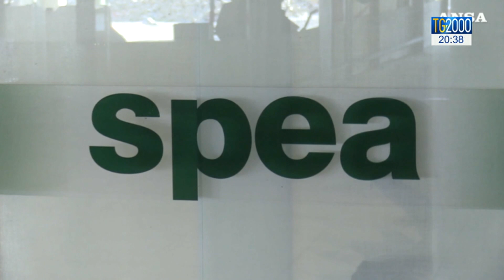Liguria, quattro viadotti limitati al traffico per gravi danneggiamenti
Autostrade per l’Italia chiude alcune corsie e vieta il transito ai mezzi eccezionali su 4 viadotti della Liguria. Le ultime ispezioni hanno confermato gravi danneggiamenti. Il servizio di Marco Bergamaschi.